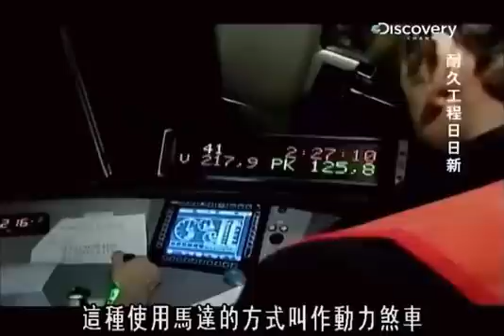Discovery耐久工程日日新：D运输列车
高速列车是今日交通不可或缺的一部份，大幅减少来往大城市之间的时间，使我们舒适地抵达目的地。但伴随速度需求而来的是对乘客安全的重大顾虑，因为当快速列车失事时，结果有可能会不堪设想。高速撞击威力惊人，而失事列车的扭曲残骸总让列车建造者难以忘怀。所以工程师研究灾难总是带着鉴识科学的精神，分析重大错误，并发明新科技来预防悲剧再次发生。